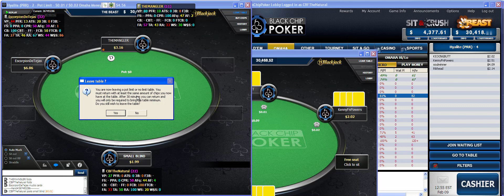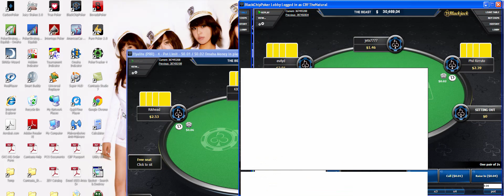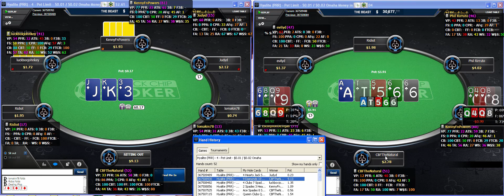Waiting For Optimal Spots Against LAGs In PLO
CFTheNatural plays two tables of 2 PLO at a different site and stake than he normally plays to change things up.  He has a big winning session of more than 4 buy-ins, using his "cherry picking" method of patiently waiting for good spots against some LAG opponents.  He demonstrates once again that even when you play really tight ABC poker, people at the Micro stakes just don't adjust and they will still pay you off when you hit big hands.